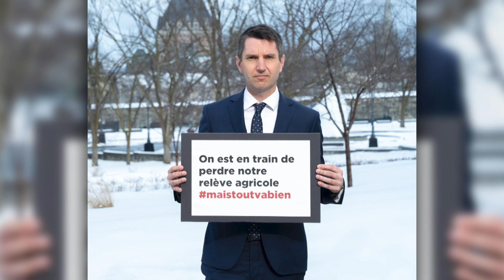UPA : En préparation d'une prochaine manifestation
AGRICULTURE | Les producteurs agricoles, en convoi de tracteurs, joindront le mouvement national pour exiger une réforme de l'agriculture au Québec. La manifestation aura lieu, à Rouyn-Noranda, le 26 avril prochain.
Yvon Moreau.